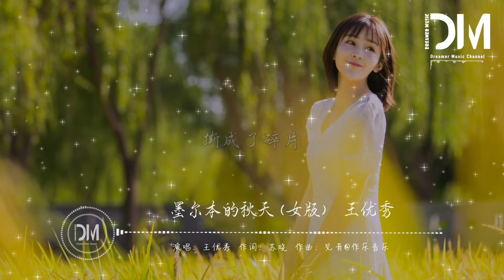墨爾本的秋天（女版）-王優秀『我一個人走過，墨爾本的秋天，承諾早就已經，撕成了碎片』【動態歌詞】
墨爾本的秋天（女版）-王優秀

詞：蘇曉

曲：見青@作樂音樂

我一個人走過

墨爾本的秋天

怎麽再也不見

妳微笑的容顏

我已不是那個

懵懵懂的少年

逝去的感情

已學會祭奠

我一個人走過

墨爾本的秋天

承諾早就已經

撕成了碎片

那模糊的背影

它在漸行漸遠

我徹底淪陷

在妳離開那天

點燃一根寂寞的煙

凝視維多利亞港灣

妳的身影在若隱若現

而我承受著孤單

看天空消散的煙圈

該死的思念不斷蔓延

妳的謊言已被拆穿

再也回不到從前

我一個人走過

墨爾本的秋天

怎麽再也不見

妳微笑的容顏

我已不是那個

懵懵懂的少年

逝去的感情

已學會祭奠

我一個人走過

墨爾本的秋天

承諾早就已經

撕成了碎片

那模糊的背影

它在漸行漸遠

我徹底淪陷

在妳離開那天

而我承受著孤單

再也回不到從前

我一個人走過

墨爾本的秋天

怎麽再也不見

妳微笑的容顏

我已不是那個

懵懵懂的少年

逝去的感情

已學會祭奠

我一個人走過

墨爾本的秋天

承諾早就已經

撕成了碎片

那模糊的背影

它在漸行漸遠

我徹底淪陷

在妳離開那天